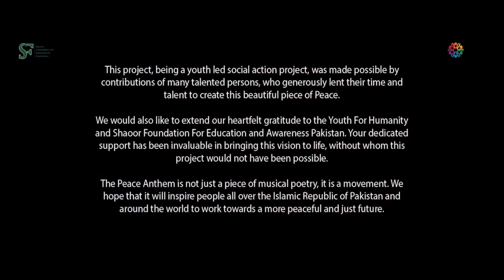Trailer Peace Anthem Tarana e Aman ترانه امن Voice: Shahid Ali Shahid/ Video: Team Tabbyeen e Aman